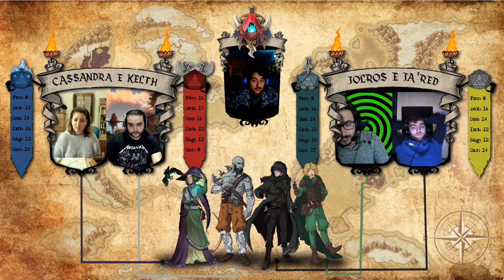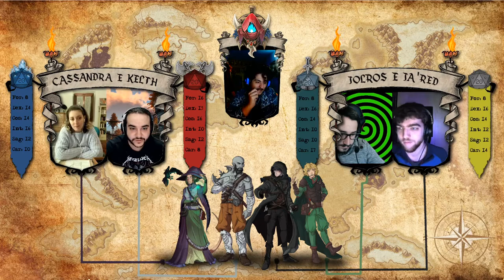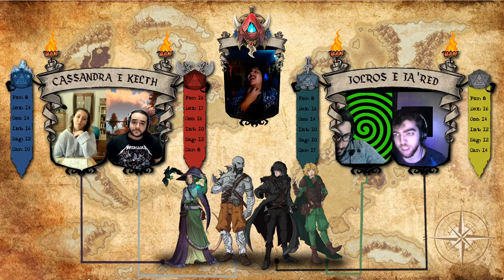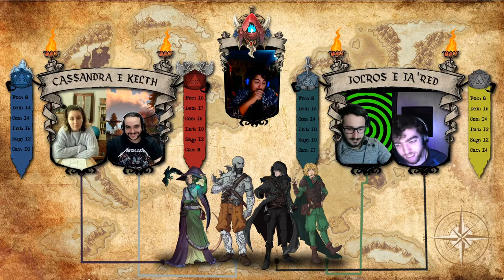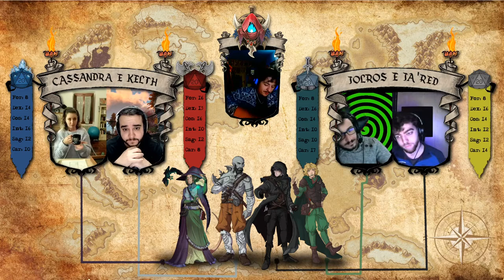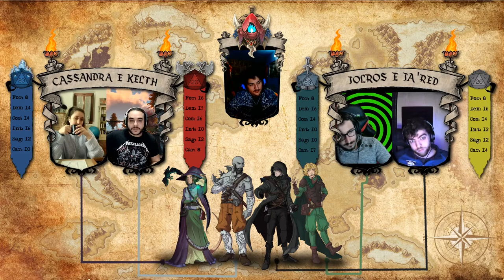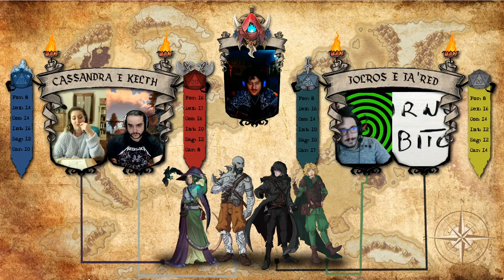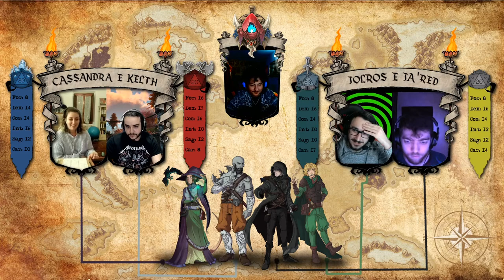ELAHIM - ATTO 16 - LA GUIDA DEI PIÙ SAGGI - ITA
Benvenuti Avventurieri nella 16° puntata di Elahim,
dopo essere finiti nelle prigioni sotterranee, Kelth e Ja'red si rendono conto che i carcerati sono lasciati a se stessi, senza guardie e senza rifornimenti, anzi si è addirittura formata una comunità al centro dell'enorme costruzione. Lì a capo dei prigionieri trovano una vecchia nana che si fa chiamare "nonnina" e che rivela loro che per uscire dovranno recuperare un bel po' di ossa.

Così i ragazzi, armati di spade costruite con frammenti d'ossa, si addentrano nei tunnel alla ricerca di qualche creatura da uccidere. Si imbattono in una pattuglia di piccoli derro e, non senza difficoltà, riescono ad ucciderne un po' e ad uscirne vivi... o quasi.

Intanto Cassandra e Jolros, dopo aver vagato nascosti tra i vicoli della città, riescono ad individuare un gruppo di persone con il collare, che dicono loro di procurarsi una cassa di cibo se vogliono essere aiutati. Gli avventurieri prendono alla lettera le parole del mezzelfo con il collare e il mattino dopo, diventati invisibili, rubano una cassa di verdure al porto;  guadagnandosi così la fiducia del prigionieri evasi e la possibilità di incontrare "nonnino"...

Elahim è la nostra nuova campagna ambientata, appunto, nell'omonimo mondo creato e masterato da Kaled Abou. Giocheremo  seguendo il regolamento di Dungeons and Dragons quinta edizione e ogni venerdì alle 18:00 pubblicheremo la sessione, qui sul nostro canale YouTube.

Le grafiche sono opera di Matteo Fossati, amministratore di Leggende in Taverna, i disegni sono stati fatti da Angela Cappelletti e la musica originale dell'intro è di Giovanni Cellai e Marco Matrone.

I giocatori sono Matteo Fossati per Kelth, Giovanni Cellai per Ja'red, Jacopo Casamonti per Jolros e Caterina Rugi per Cassandra.